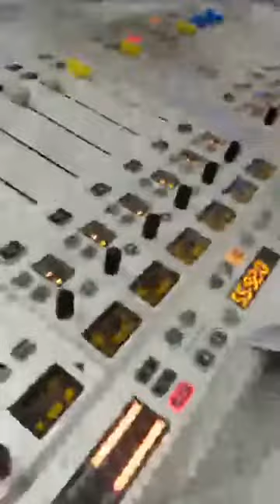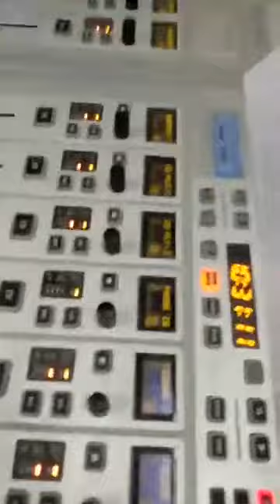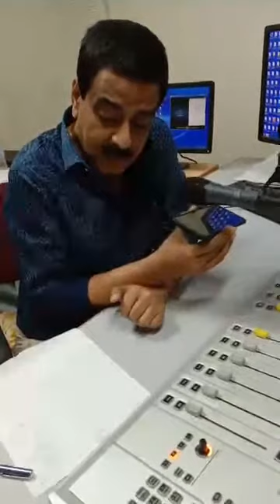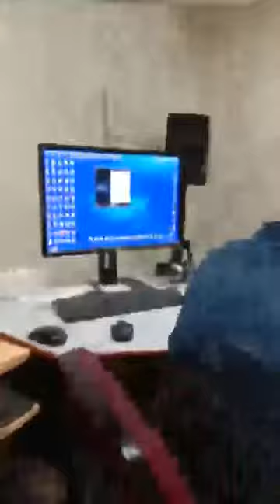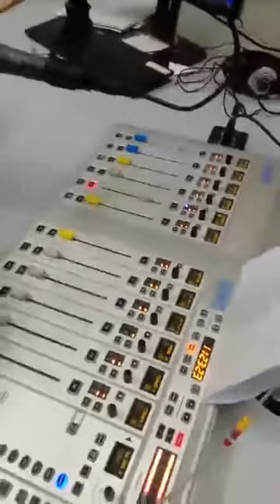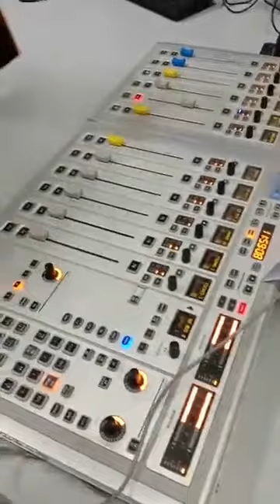CORONA Awareness Live Phone in from AIR GUWAHATI Studio, 07.04.2020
CORONA Awareness Live Phone in from AIR GUWAHATI Studio
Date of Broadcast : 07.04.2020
Time: 10 am - 12 pm
Presented by: Aseem Kumar Kazi
You-Tuber: Neil